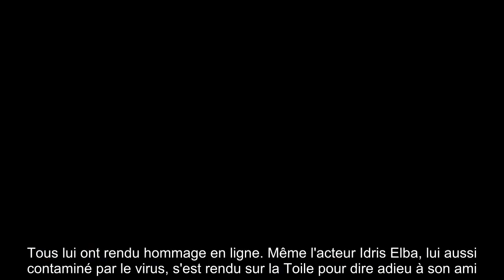✅ Le rappeur britannique Ty emporté par le coronavirus à 47 ans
✍ Le Covid-19 vient d'ajouter un nouveau nom à la longue liste de ses victimes.  Ce jeudi 7 mai, le rappeur britannique Ty est décédé en Angleterre suite à des complications liées au nouveau coronavirus.  Il était âgé de 47 ans. L'annonce de son décès a été réalisée le jour même, par son entourage, sur la page Go Fund Me ouverte quelques semaines plus tôt afin de l'aider à régler ses frais de santé.  L'artiste, très apprécié dans le milieu du rap anglais, avait été hospitalisé au début du mois d'avril après avoir été testé positif au Covid-19 et avoir vu son état de santé montrer des signes de détérioration.  .Un temps placé en coma artificiel, il avait ensuite été placé sous respirateur.  A la mi-avril, l'administratrice de sa page Go Fund Me avait finalement appris au public que Ty semblait être en train de remonter la pente.  Face à l'amélioration supposée de son état de santé, l'équipe médicale en charge de son dossier avait pris la décision de le transférer en dehors du service de s ...